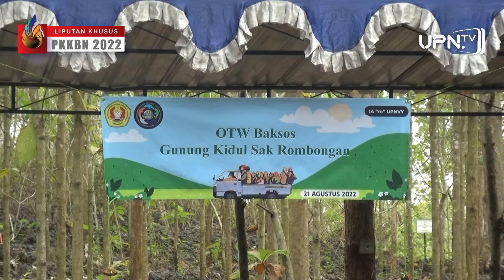Liputan PKKBN 2022 "Pemberdayaan Masyarakat dan Lingkungan"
Pada 21 Agustus 2022 diadakan kegiatan Pemberdayaan Masyarakat dan Lingkungan oleh UPN "Veteran" Yogyakarta yang mana kegiatan ini masih menjadi bagian dari rangkaian PKKBN 2022 UPN "Veteran" Yogyakarta. Perwakilan civitas akademika, Ikatan Alumni, masyakarat desa dan perangkat desa, serta mahasiswa baru turut serta berpartisipasi dalam kegiatan ini. Mau tahu keseruannya, simak Liputan ini selengkapnya!!!

Crew yang bertugas :
Produser : Sahat Siahaan
Reporter : Patricia
PA/AUDIO : Denni
Campers 1 : Itak
Campers 2 : Milda
Editor : Rachel